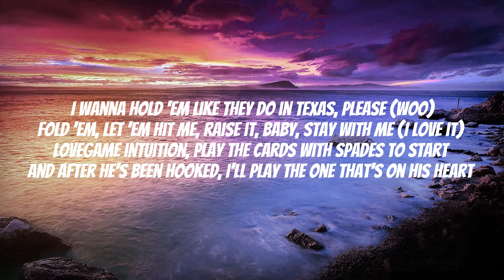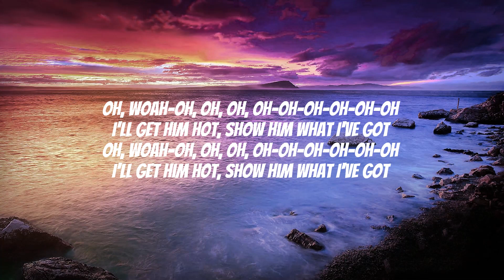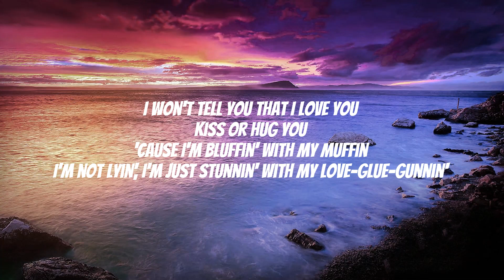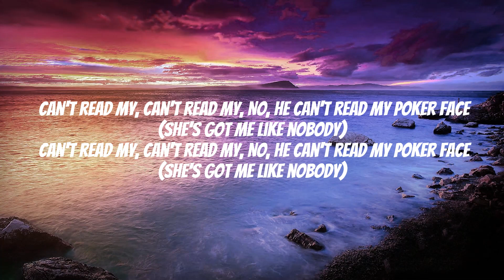Lady Gaga – 'Poker Face' (Lyrics)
New album
Hollywood songs 2023
Hollywood songs
Songs hollywood
Hit songs
New hit album
Superhit songs
Songs
Music video
Lyrics video
Lyrics songs